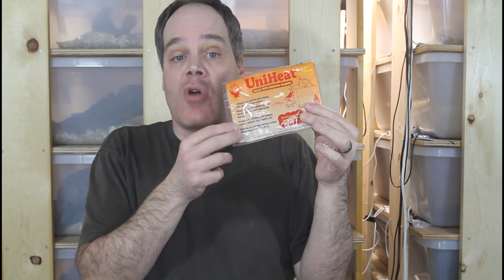Keeping Your Boas Warm when the Power Goes Out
Brian from Brian Boas discusses strategies to ensure your boa constrictors and other reptiles stay warm during winter power outages.

Links to Brian's highly recommended Boa constrictor supplies:
Herpstat Thermostat
Midwest Tongs Standard Snake Hook
Aspen Bedding